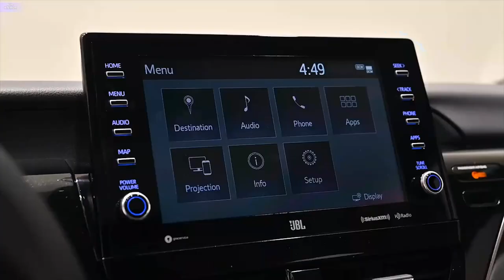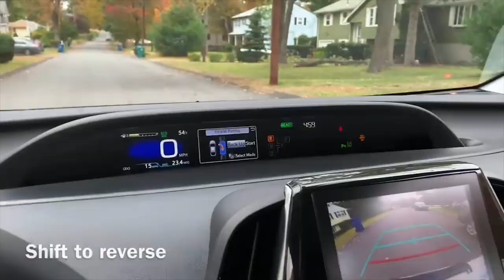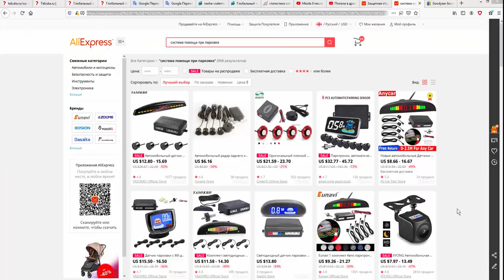Автомобиль для блондинки. Автоматическая парковка - парковочный автопилот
Автомобиль для блондинки - интеллектуальная система помощи при парковке. Автоматическая парковка - парковочный автопилот